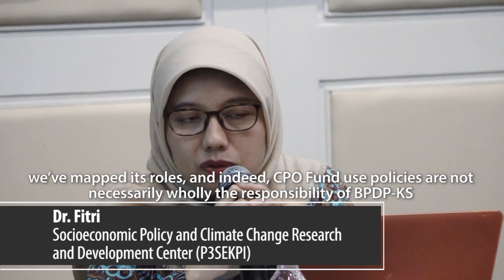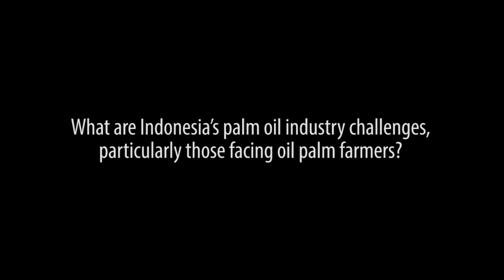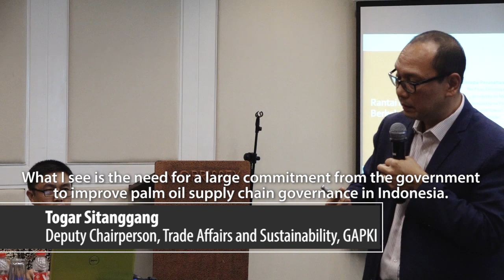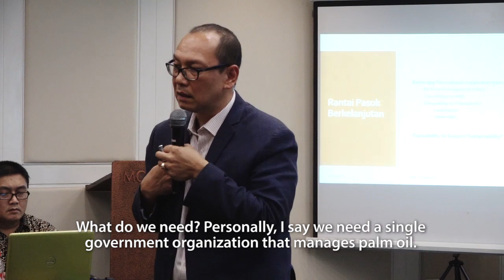Optimizing the Crude Palm Oil (CPO) Fund in Supporting a Sustainable Palm Oil Industry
Workshop on Optimizing the Crude Palm Oil (CPO) Fund in Supporting a Sustainable Palm Oil Industry and Preventing Deforestation.